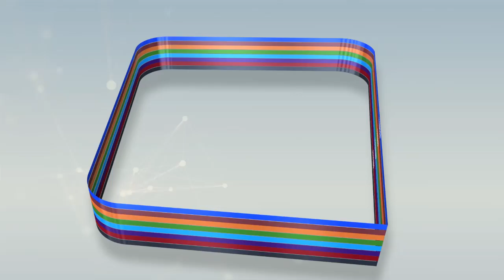Travaux de la mosquée de keur Serigne Bassirou Mbacké Abdu Khadr par S Cheikh Binetou FALL